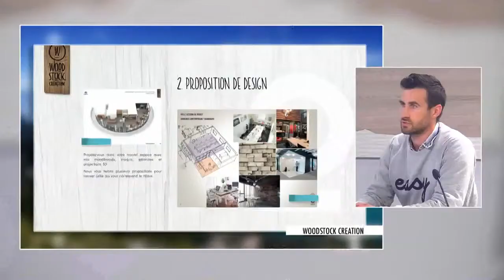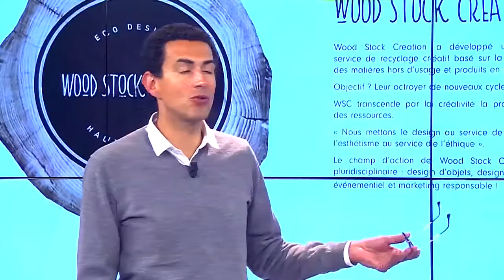La place de l'info du vendredi 12 mai 2017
Aléxis-Olivier Sbriglio reçoit Camille Rey-Gorrez, directrice et chargée de communication de Mountain Riders et Nathan Grout, directeur de Woodstock Création